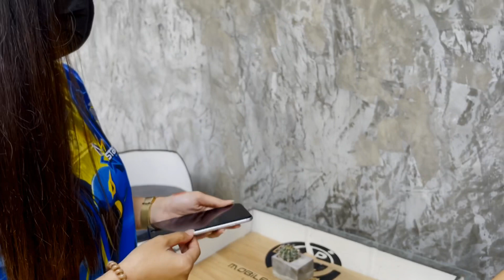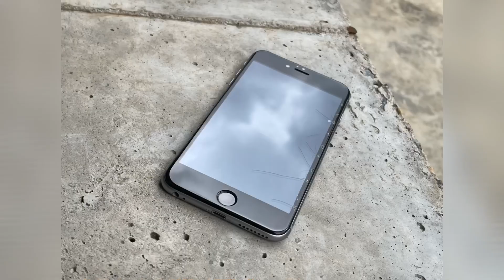ถ้าคุณเบื่อที่ต้องเปลี่ยนบ่อยๆ